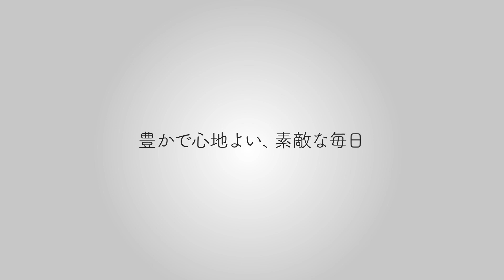RoBoHoN lite HEMS（ロボホンライトヘムス）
シャープのHEMSとつながるロボホンが生まれました。
その名も、「ロボホンライトヘムス」。
楽しいコミュニケーション機能はそのままに、HEMSと連携してエネルギーライフをもっと楽しく、快適にしてくれます。